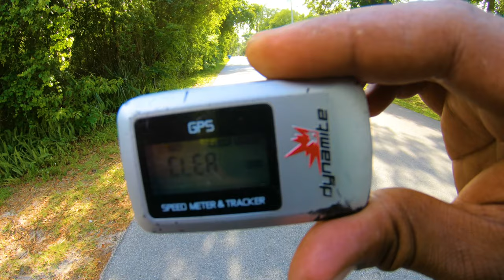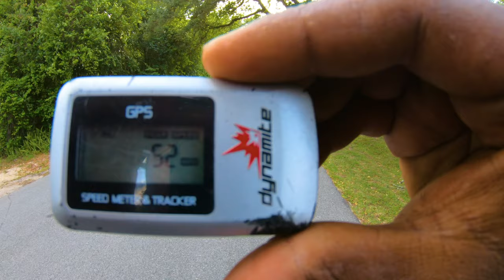Arrma Kraton 8s Speed Run 24T Pinion & Bashing Session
In this video you will see my Arrma Kraton 8s Speed Run 24T Pinion & Bashing Session.

Extreme RC Precision
Horizon Hobby
HobbyTown
TowerHobbies
Amain Hobbies